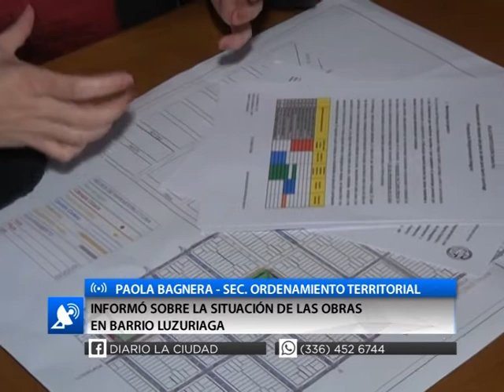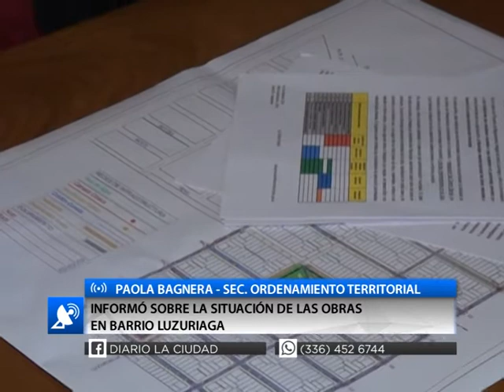PAOLA BAGNERA, INFORMÓ SOBRE LA SITUACIÓN DE LAS OBRAS EN BARRIO LUZURIAGA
PAOLA BAGNERA; SEC  ORDENAMIENTO TERRITORIAL